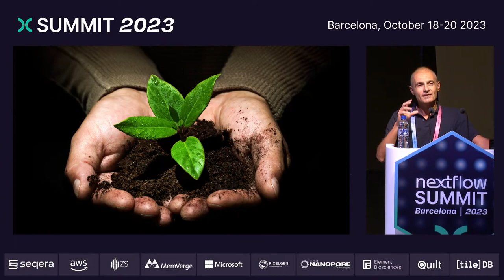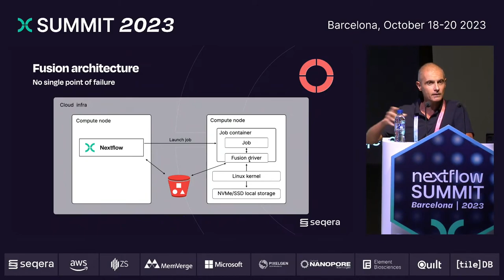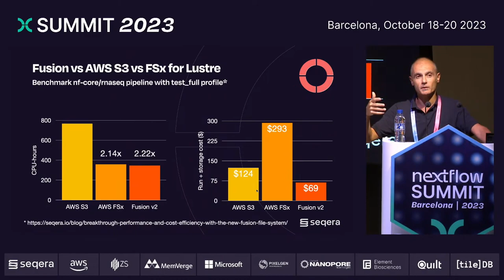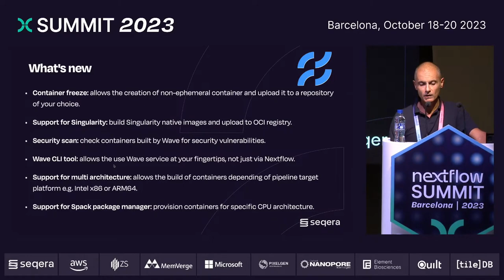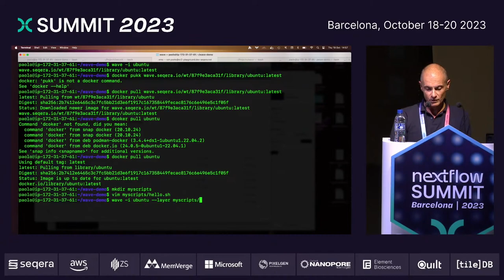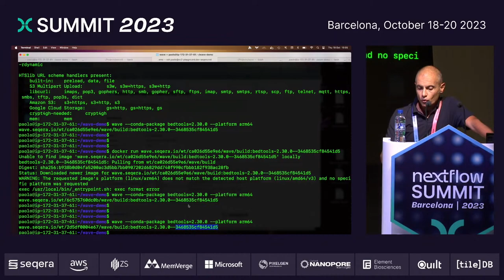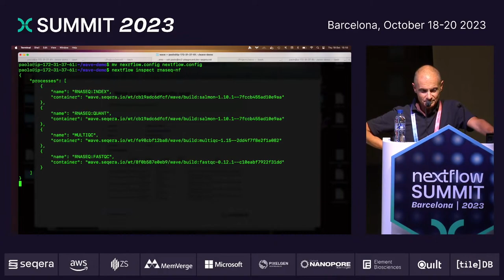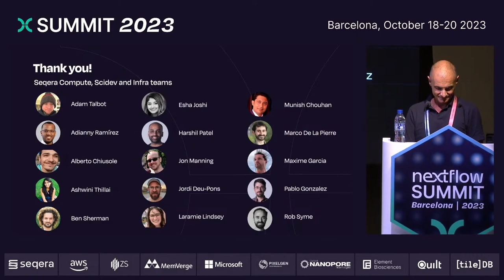Nextflow Summit 2023 - Paolo Di Tommaso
Enabling converged computing with the Nextflow ecosystem.
Paolo Di Tommaso, CTO & co-founder of Seqera.

Efficiently deploying data-intensive computational workflows across heterogeneous computing platforms poses non-trivial challenges.

Traditional high-performance computing (HPC) architectures provide access to “scarce” highly-optimised resources. On the other hand, the emergence of the cloud brought a model characterised by the “abundance” of virtual infinite, elastic computing capacity and infrastructure.

The demand for the optimal deployment of scalable workflow applications in those scenarios is an open problem that requires the convergence to a model that brings the best of both worlds.

Nextflow was designed to enable the deployment of portable and reproducible data pipelines across a variety of different computing platforms. This presentation explains how the Nextflow ecosystem tackles the problem of the efficient deployment of data-intensive pipelines across heterogeneous systems.